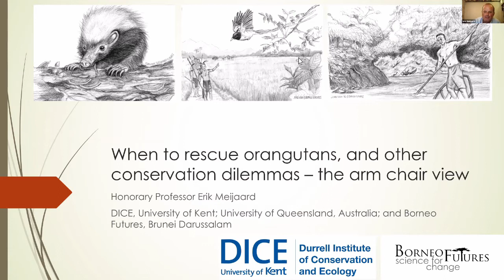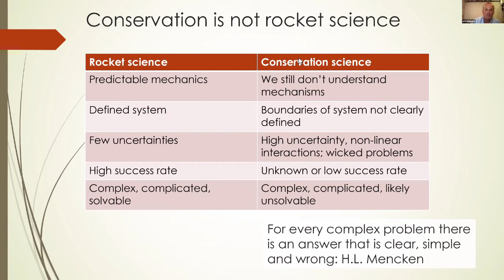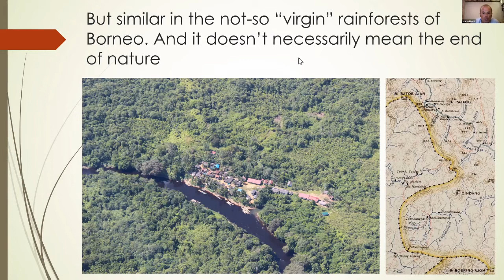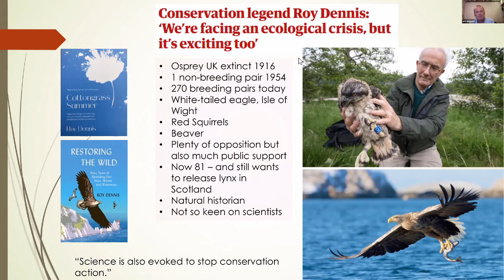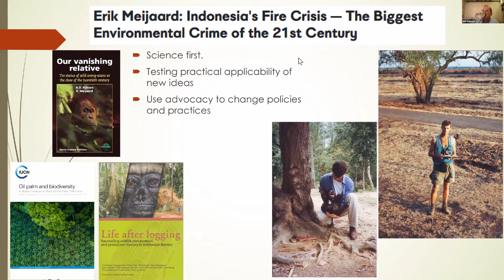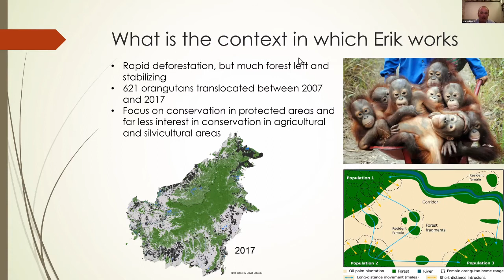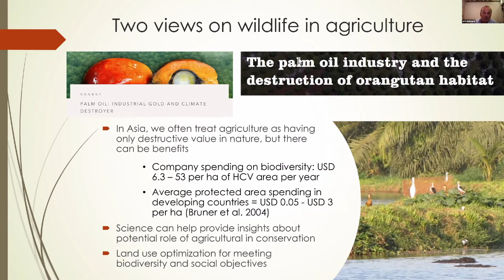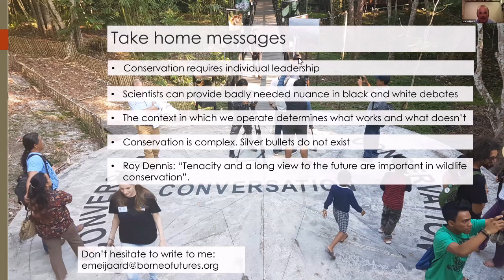DICE Lecture 2020/21: When to rescue orangutans, and other conservation dilemmas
The annual DICE Lecture was given by Professor Erik Meijaard from Borneo Futures and the IUCN Oil Palm Task Force.